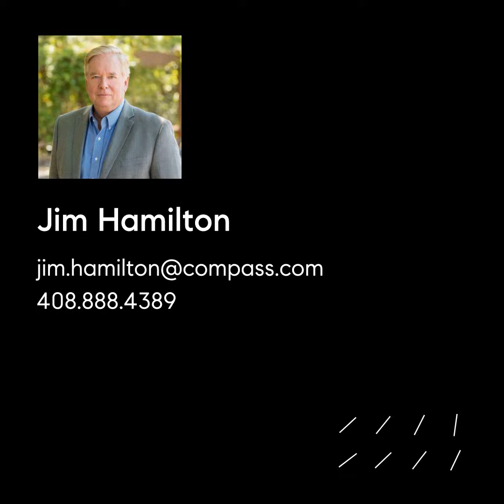2754 Montavo Place, Campbell, CA 95008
Tucked in the back of a beautiful complex awaits this gorgeous three bedroom, two and a half bath townhome. You walk into a grand entry and from there you'll find a cozy living room with a fireplace, dining area, and family room. Let's not forget the kitchen, with stainless steel appliances, granite counters, built-in microwave, and refrigerator - everything you need to make that special meal for friends and the ones you love. You can enjoy your meal on your own patio, as well. Head up the stairs to spacious primary suite with it's own fireplace, and expansive primary bath, with soaking tub, dual sinks, separate shower, and walk-in closet. There's even a separate space for an office or play area located next to the primary bedroom. There are two other bedrooms, a  bathroom, and a laundry closet (washer and dryer included!) located on the second floor. When it's time to head out, go directly into your private two car garage with car charger already installed! Conveniently located near Lunardi's, other shopping and Hwy 85.